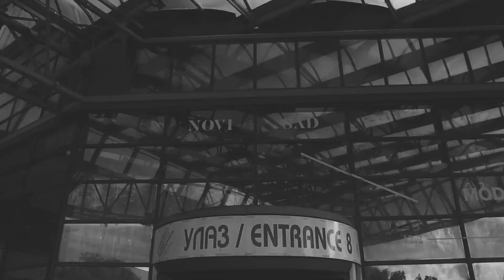SANJA + NIKOLA : : OFFICIAL LOVE MOVIE : : 08.07.2023.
VIDEOPOLIS
TC LUPUS
Z. Jovina 26
II sprat
lokal 221
21000 Novi Sad